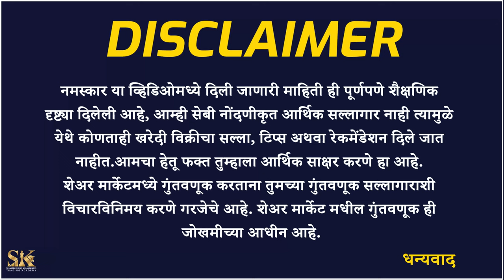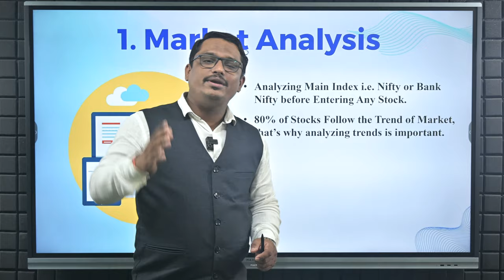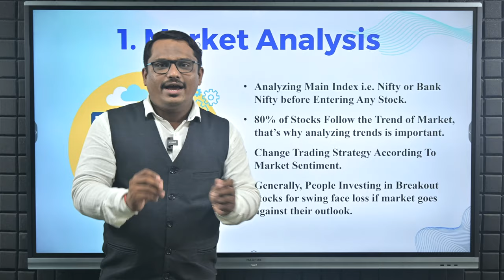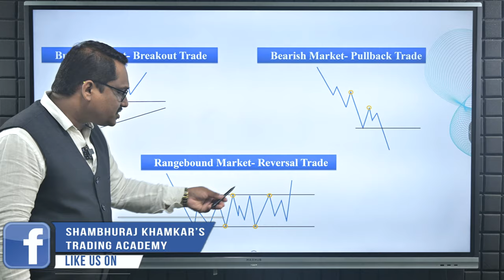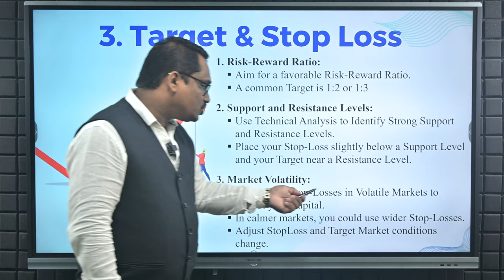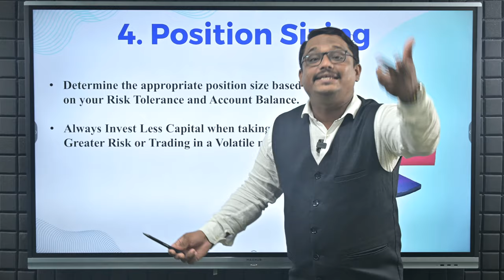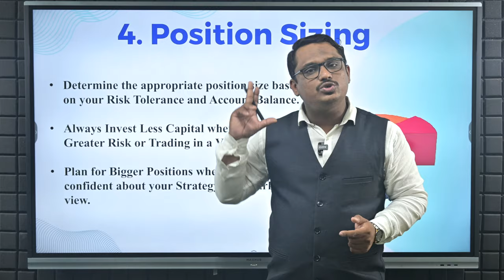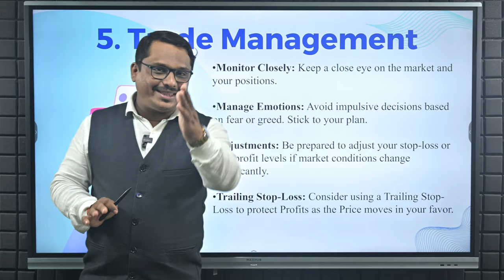Swing Trading Tricks| Trading Techniques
या व्हिडिओमध्ये, आम्ही स्विंग ट्रेडिंगसाठी 5 महत्त्वाच्या टेक्निकसची चर्चा केली आहे. या ट्रिक्सचा वापर करून तुम्ही आत्मविश्वासाने ट्रेड करू शकता आणि तुमच्या पोर्टफोलिओला समृद्ध करू शकता.

In this video, we have discussed 5 important techniques to improve swing trading. Using these techniques you can trade confidently and enrich your portfolio with perfect trades.